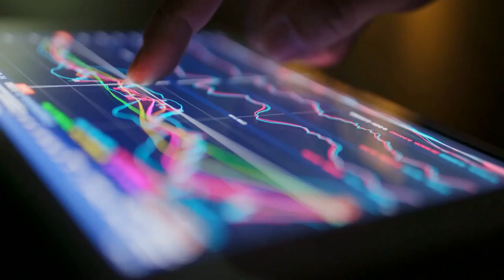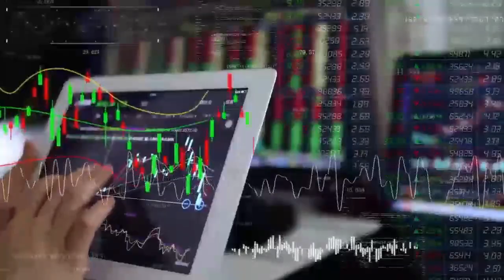JPMorgan says S&P 500 will fall next year amid 'challenging macro backdrop'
Not everyone is predicting stocks will rise in 2024.

A new outlook from JPMorgan's (JPM) global equity strategy team projects that the S&P 500 (^GSPC) will finish 2024 at 4,200, a roughly 8% decline from where the benchmark sat on Wednesday.

JP Morgan Chase Bank sign in front of its headquarters tower in New York. Photograph: Amr Alfiky/Reuters